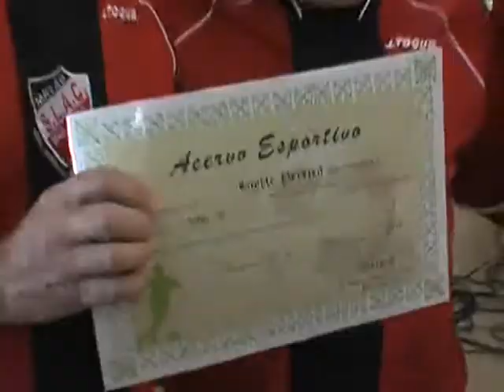66 Anos com a juventude de sempre: Parabéns São Lourenço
O São Lourenço Atlético Clube completou mais um ano de existência com mais uma sensacional festa.